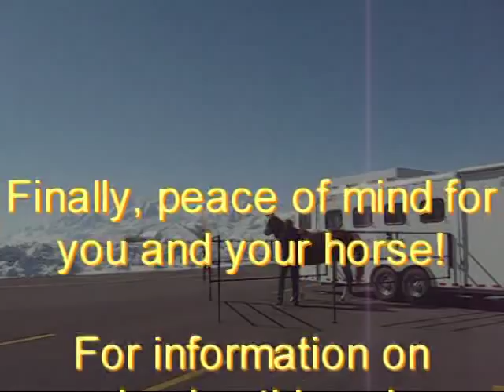Trail Corral assembly video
Watch  as the Trail Corral system is assembled in under 2 minutes